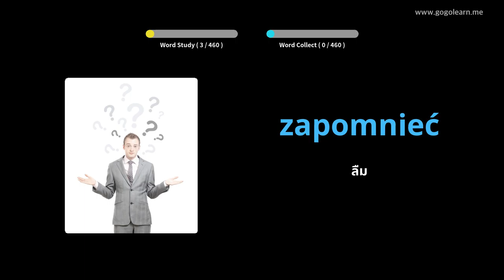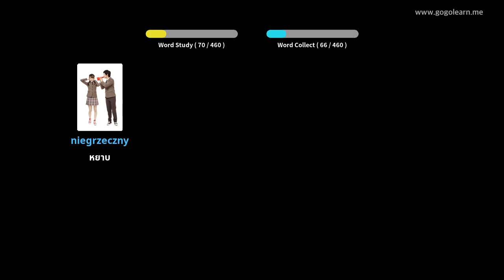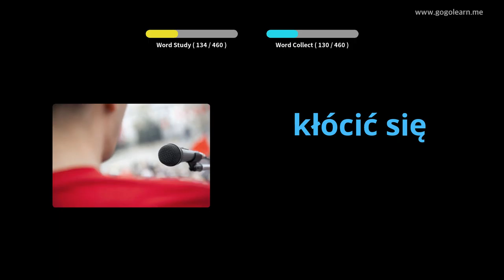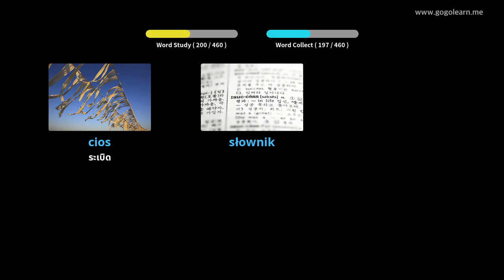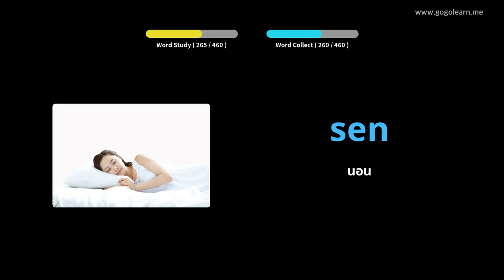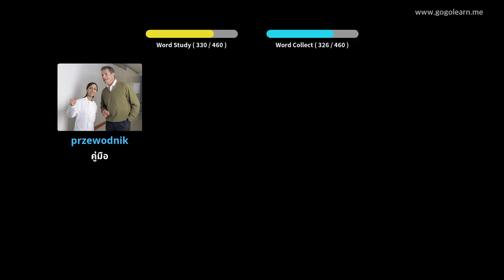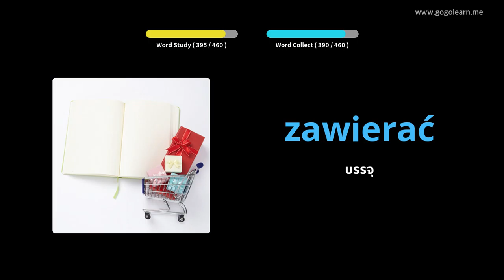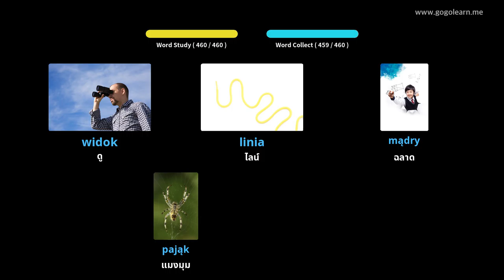โรงเรียนประถมคำศัพท์โปแลนด์ | Golearn